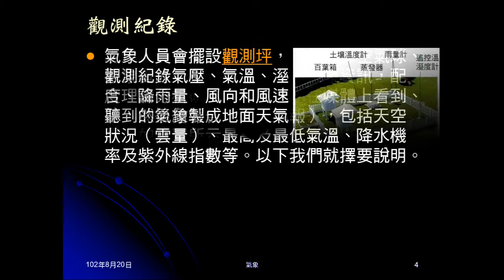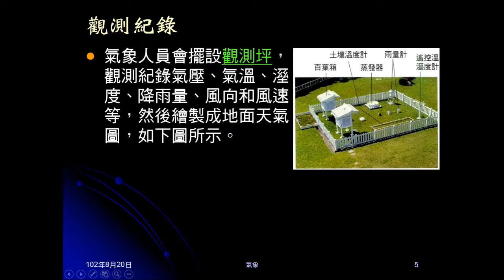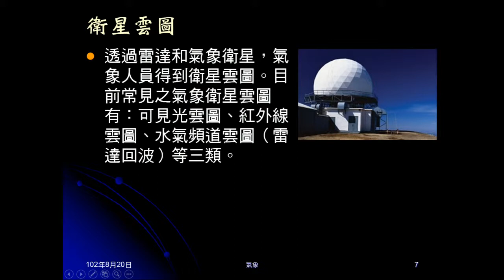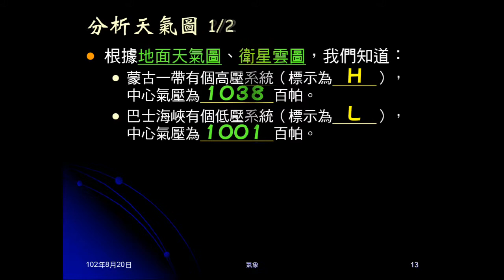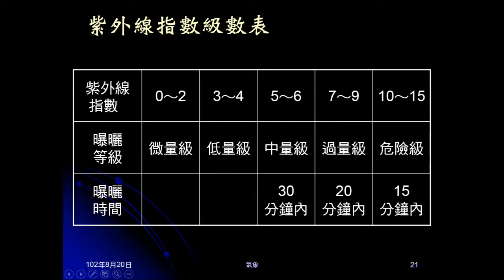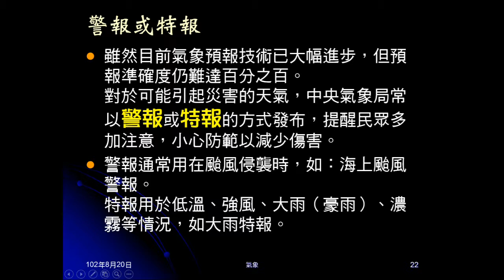1020820_大氣20：天氣預測